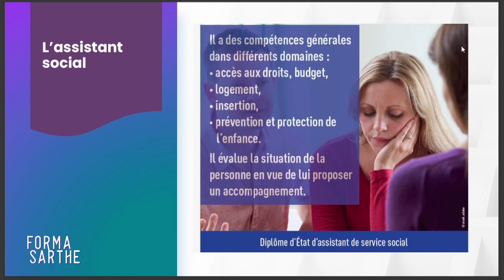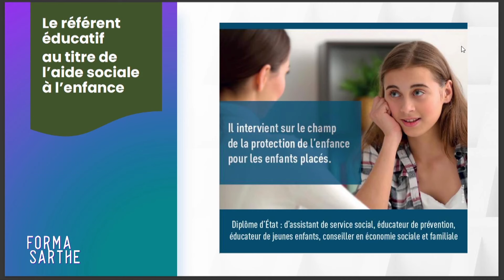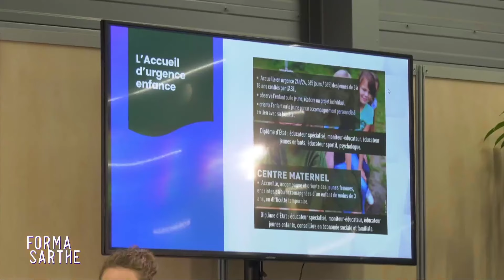Formasarthe 2024 : Conférence apprenti(e) et maître d'apprentissage en Travail Social avec le CD72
‎- Nicolas Mezieres, Directeur adjoint des territoires d'intervention sociale du département de la Sarthe
- Anaïs Tortorici, Apprentie
- Estelle Giraudet, Référente éducative au titre de l'aide sociale à l'enfance